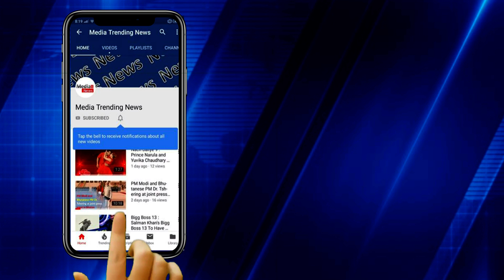Nach Baliye 9 Vishal Aditya Singh And Madhurima Tuli Breaks Mic On Stage !!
.media trending news

Edit By - dev